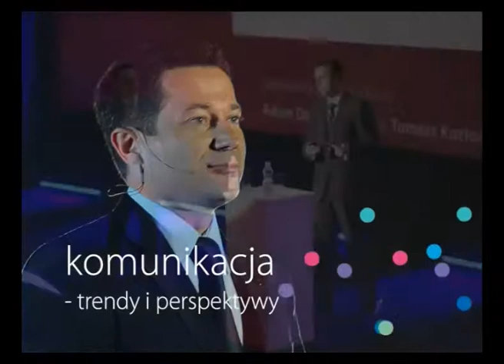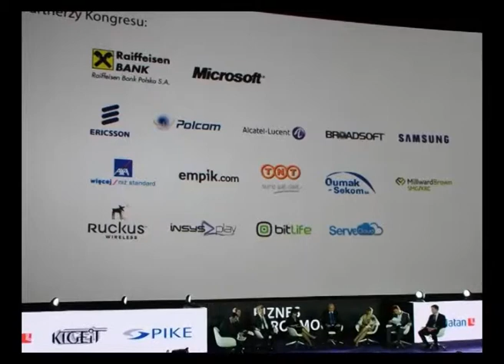Biznes to Rozmowy 2012 - wprowadzenie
Nowe technologie zmieniają biznes, a INTEGRACJA wpływa na sposób zarządzania organizacją. Integracja programów w sieci, infrastruktury i procesów biznesowych w tzw. chmurze otwiera przed firmami zupełnie nowe możliwości. Dystans pomiędzy producentami, dystrybutorami i klientami już nie ma takiego znaczenia, a zintegrowane rozwiązania pozwalają na optymalizację kosztową.

Każda firma, poszukująca usprawnień w prowadzonym biznesie, która stawia na rozwój, powinna śledzić rynek i oferowane rozwiązania. INNOWACJA w produkcji czy usługach zmieniła niejedną markę i pozwoliła wpłynąć na jej sukces rynkowy. Innowacyjny sposób podejścia do biznesu może wykreować nowe oblicze firmy. Wiedzę i inspirację daje Kongres Netii -- dzielą się nią eksperci i goście specjalni z kraju i zza granicy.

Co staje się motorem do zmian w kierunku zupełnie nowych i innowacyjnych produktów? Niekiedy impuls, pomysł, INSPIRACJA, którą chcemy promować poprzez Kongres Biznes to Rozmowy. Inspirację dają nie tylko prezentowane treści, ale przede wszystkim rozmowy, które często są początkiem ważnych zmian w firmie, bo „biznes to rozmowy".